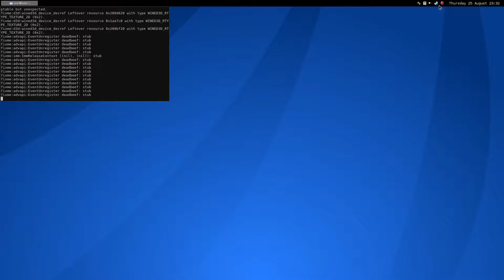Valkyria Chronicles ·· Linux Gameplay with Wine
Hi!

I capped the game at 30fps otherwise it runs in slow-motion in some parts, mind that my PC is bit weak eheh :)

Check my entry on the Wine apps database:
soon..

Antergos + OpenBox
Nvidia 370.23
4gb ddr3
500GB HDD 7200 rpm